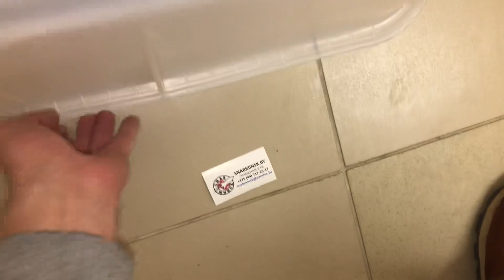Ящик хозяйственный 40л без ручек, 590х424х254, пищевой, цвет белый